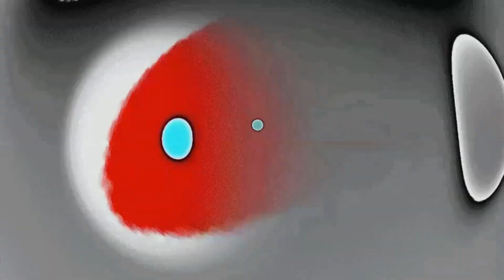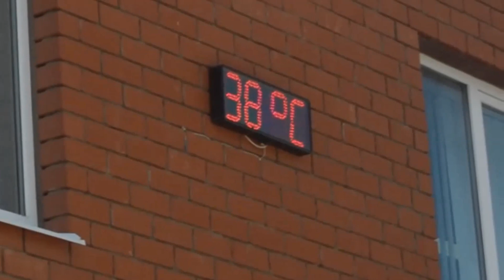55. ИЮЛЬ. ЖАРА. 08.07.2020 г. Глубинка обыкновенная. Усть-Кулом обыденный. Фильм 55-й.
55. ИЮЛЬ. ЖАРА. 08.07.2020 г.  Глубинка обыкновенная. Усть-Кулом обыденный. Фильм 54-й.
ГЛУБИНКА ОБЫКНОВЕННАЯ
УСТЬ-КУЛОМ ОБЫДЕННЫЙ
Фильм пятьдесят пятый
08 июля 2020 г.

ИЮЛЬ. ЖАРА.

День такой хороший...

Лето, лето...
Температура воздуха около +30º C.
Но уличные табло грешат...

Люди кормят голубей...

Пятьдесят пятый фильм из серии видеозарисовок о глубинке Российского Севера.

В фильмах этой серии смотрите  как изо дня в день в течение года меняются природа в российской северной глубинке и жизнь людей в одном из её райцентров – селе Усть-Кулом…
Мы живём в переменчивом мире…
Есть что с чем сравнивать. И будет что вспоминать.

Усть-Кулом, 2022 г.

Смотрите предыдущие и следите за следующими фильмами серии видеозарисовок в плейлисте ГЛУБИНКА ОБЫКНОВЕННАЯ на канале Ютуб